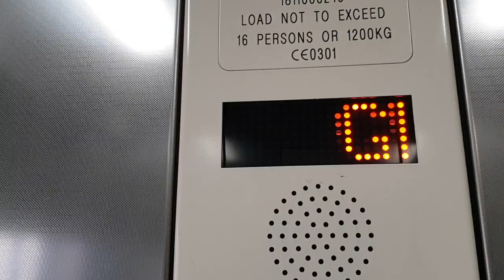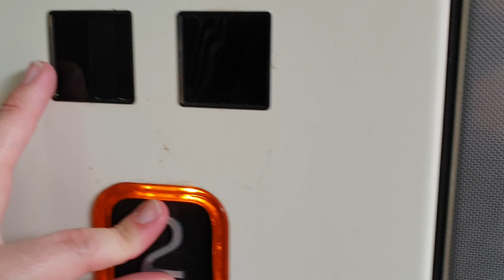Stannah Lift @ Northfield Platform 4